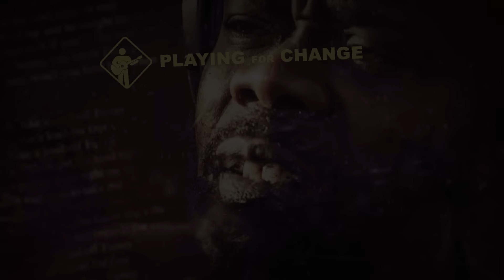"The Weight" (Part 2) | Playing For Change | Behind The Song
Go "behind the song" with us as producer Sebastian Robertson, discusses making "The Weight" around the world along with featured musicians Lukas Nelson, Marcus King, Sherieta Lewis, Roselyn Williams and more.

OUR PARTNER: Cambria®
Cambria is the nation’s leading producer of American-made natural quartz surfaces. As a stain-resistant, nonabsorbent natural stone surface, Cambria is strong, safe, maintenance free and easy to care for. Headquartered in Le Sueur, Minnesota, Cambria is sold through an exclusive network of premium, independent specialty retail and trade partners that can be identified at CambriaUSA.com.

Playing For Change is a movement created to inspire and connect the world through music, born from the shared belief that music has the power to break down boundaries and overcome distances between people. Our primary focus is to record and film musicians performing in their natural environments and combine their talents and cultural power in innovative videos we call Songs Around the World. Creating these videos motivated us to form the Playing For Change Band—a tangible, traveling representation of our mission, featuring musicians met along our journey; and establish the Playing For Change Foundation—a separate 501(c)(3) nonprofit organization dedicated to building music and art schools for children around the world. Through these efforts, we aim to create hope and inspiration for the future of our planet.